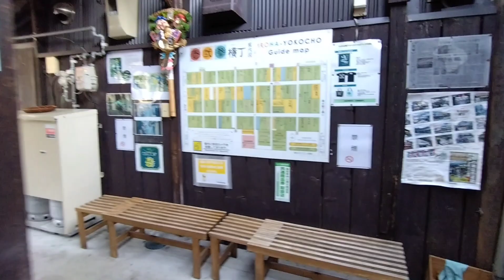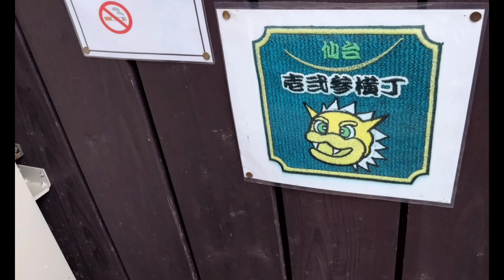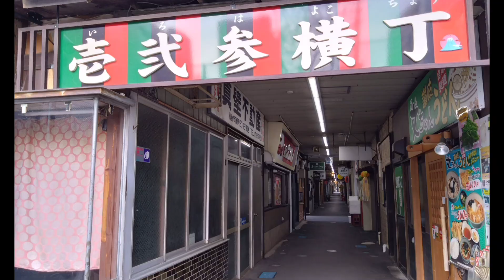井戸 (手押しポンプ) いろは横丁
井戸 （手押しポンプ）
井戸水
いろは横丁
一番町
四ツ谷用水
ブラタモリ
タモさん